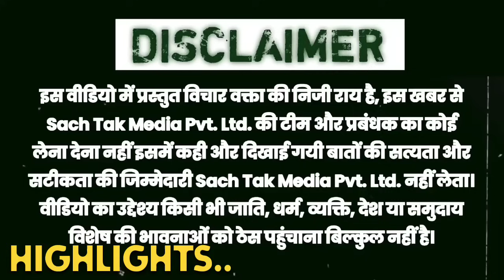बिहार से बाहर मजदूरी करने वाले मजदूरों के परिवार का बिहार सरकार पर फूटा गुस्सा ।।